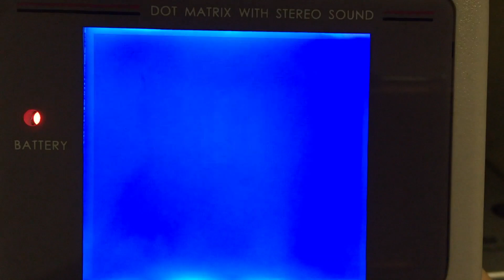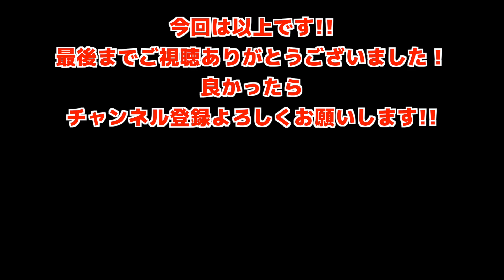【動作確認】初代ゲームボーイのバックライトカスタマイズ版 GAME BOY 任天堂【ロボパン様制作】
ゲームボーイには名作がたくさんありますよねー!!